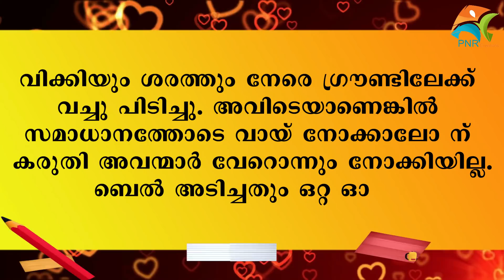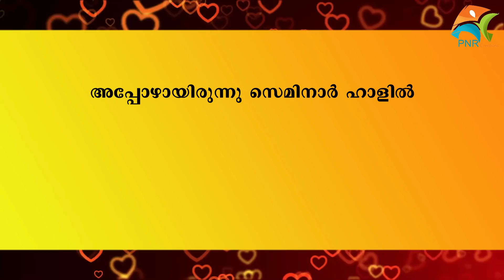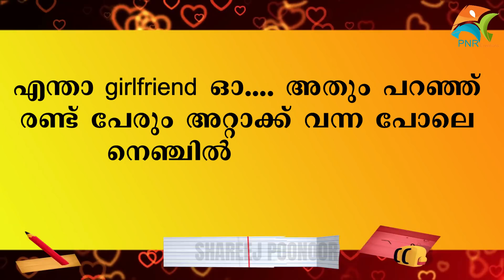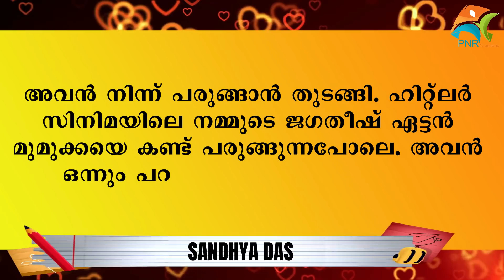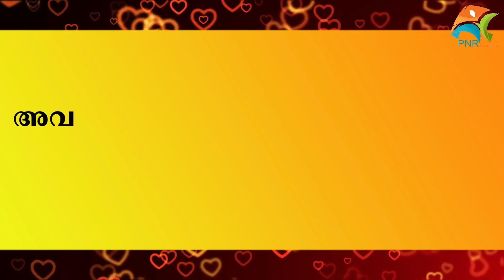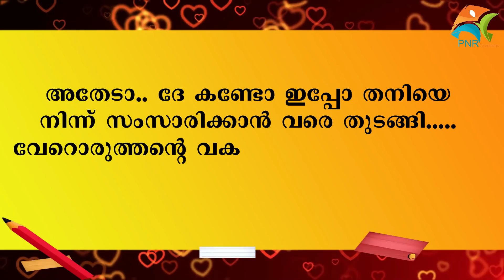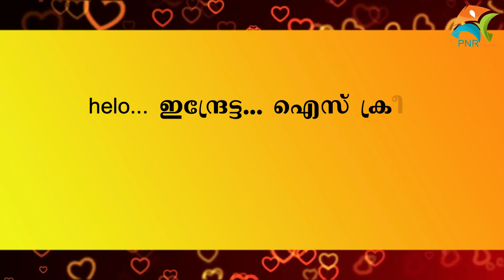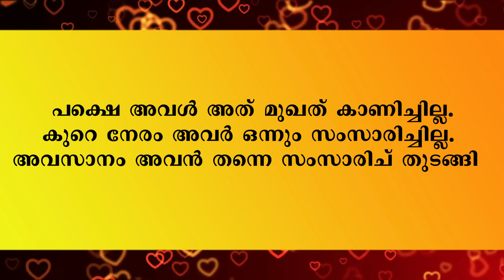റോമിയോ ജൂലിയറ്റ് Part 12 Romeo Juliet ഇന്ദ്രന് തനുവിനോട് പറയാനുള്ളത് Shahul malayil New video 2021